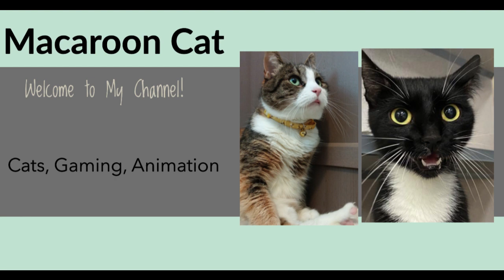Macaroon Cat | Channel Trailer